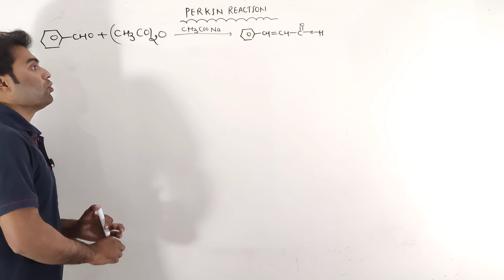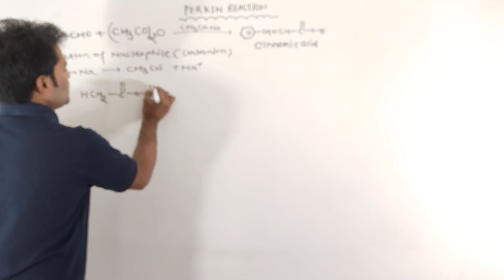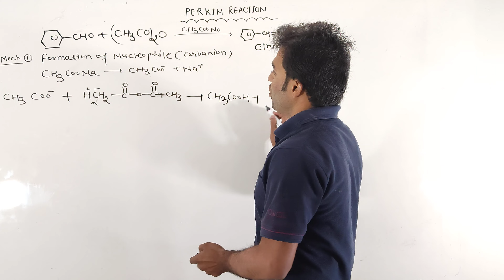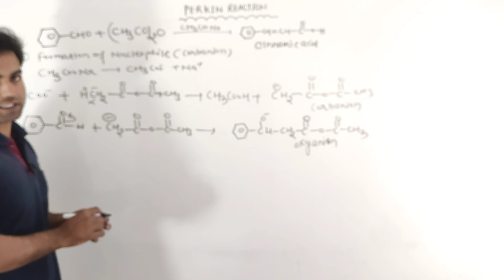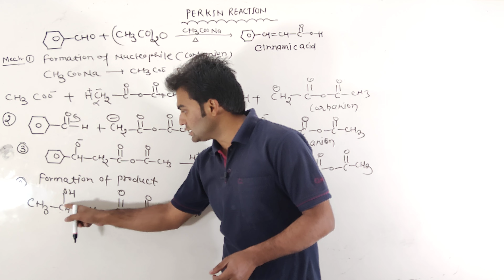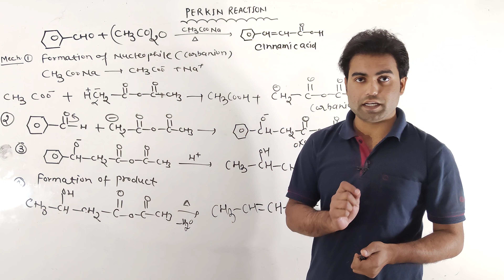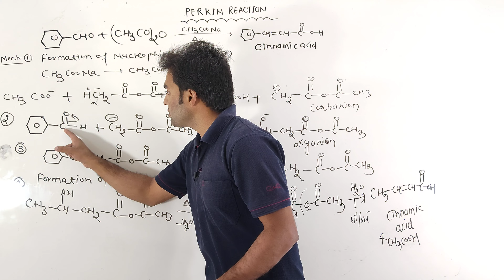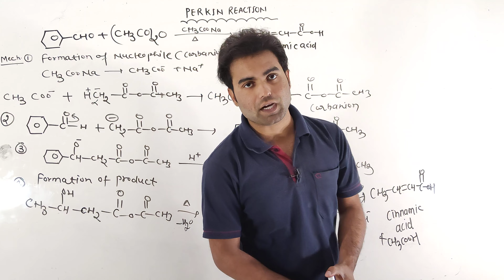Perkin reaction||B.sc chemistry||mechanism of Perkin reaction||Neet||iit